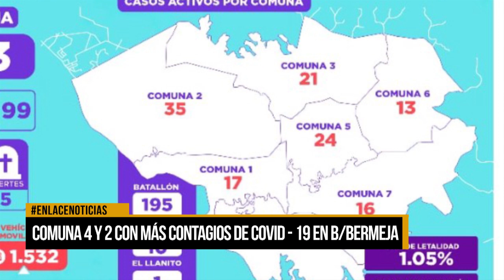Comuna 4 y 2 con más contagios de Covid-19 en Barrancabermeja